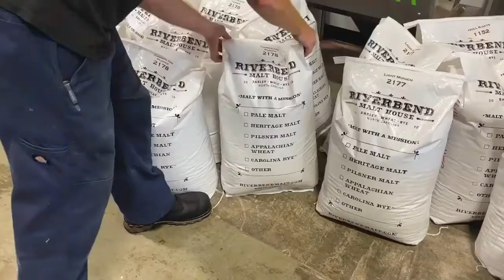The Makers - A New Crafted Series is Coming (Teaser)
THE MAKERS
The Makers, by Crafted, is a digital series and podcast about the makers, creators, culture, and community of craft beer. Each episode pairs the best craft breweries, local culinary creators, and other ingredient makers together to tell their stories and collaborate to create an inspired craft beer and culinary experience.

CRAFTED
Crafted is an inclusive and creative media platform that includes digital series, podcasts, a content-driven website and a social connection that unites the global craft beer community and offers craft beer lovers a direct and sharable taste of their world. Crafted invites its audience to join the brewers, hear their stories, feel their inspiration, and try their beer.

Beer info:
Smooth Velvet - Imperial Mocha Red Velvet Ale

Cake in a glass. Inspired by the phenomenal Red Velvet cake from Valhalla Bakery, this beer is brewed with a crafted blend of base malts, wheat and oats from Riverbend Malt House. It is then aged on copious amounts of Madagascar vanilla beans, chocolate and freshly roasted local coffee beans. This Imperial Red Ale is deliciously smooth with a perfect balance of flavors, and the best part is, it's dairy free!

Bowigens Beer Company
Bowigens Beer Company is an American craft brewery located in Casselberry FL. We specialize in creative, innovative and full flavored beers. At Bowigens we consider ourselves artistic brewers. We are not interested in creating a beer unless we feel we’re making something that we are truly passionate about. Started in 2015 as one of Central Florida’s first craft breweries Bowigens Beer Company has also
been one of the most award-winning in that time frame with multiple awards at the US Beer Open Championship, GABF,  Best Of Craft Beer Awards and Best Florida Beer.